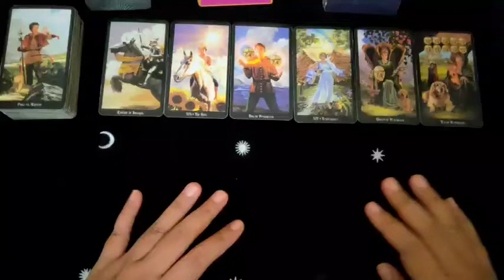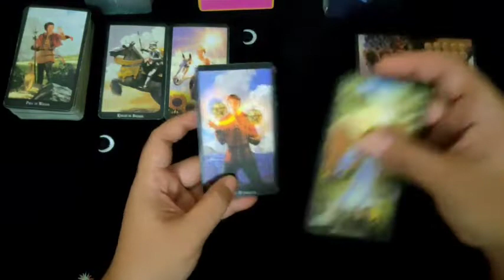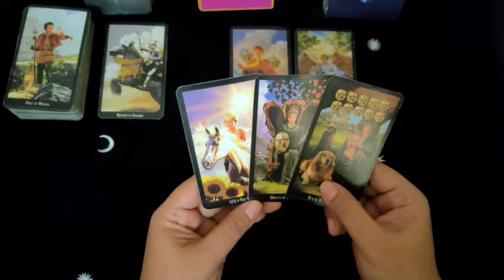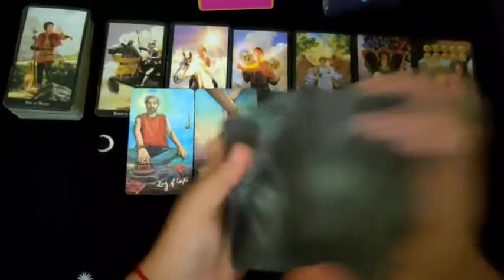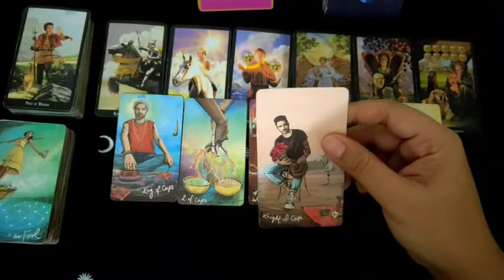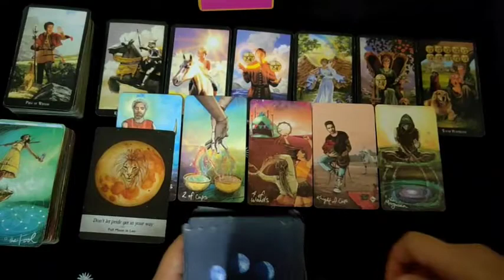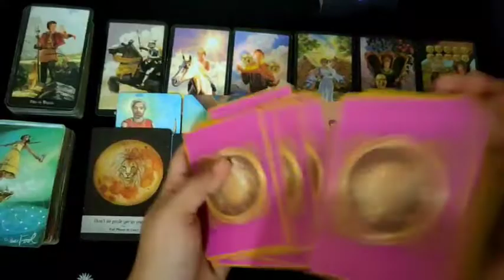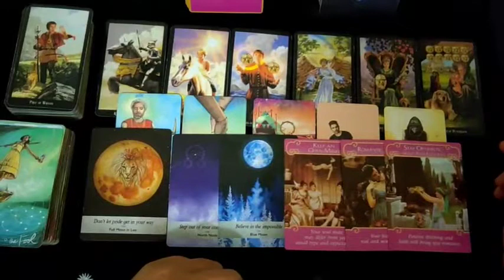Welcome Agustus CAPRICORN ♑ | Ada Tawaran2 Baru | Ramalan Zodiak